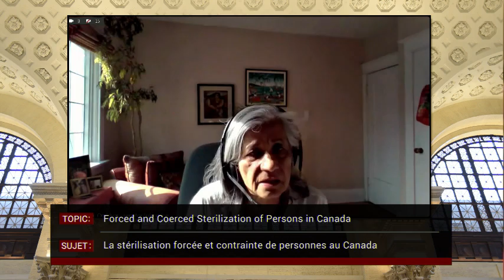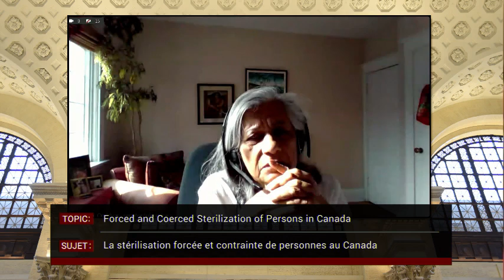Has the $33.3 Million That the Govt Committed for Indigenous Midwifery Initiatives had an Impact?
On May 9, 2022 during a meeting of the Standing Senate Committee on Human Rights, Senator Ratna Omidvar asked Madeleine Redfern, President of the Amautiit Nunavut Inuit Women’s Association, if the $33.3 million that the government has committed for Indigenous midwifery and doula initiatives has had an impact yet.

For more information about the Senate of Canada’s Human Rights Committee,